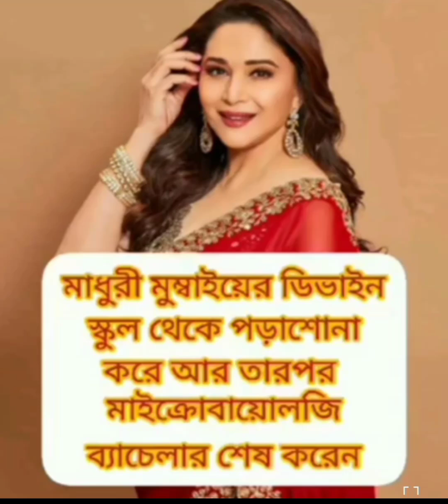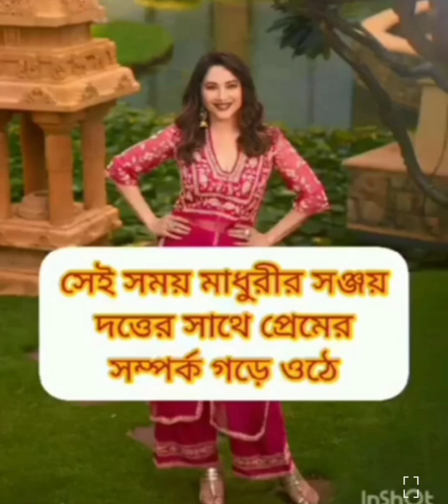একজন টপ অভিনেত্রী হয়েও সিনেমা ছেড়ে দিয়ে মাধুরী কেনো সংসার জীবন বেছে নিয়েছিল,,,।।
একজন টপ অভিনেত্রী হয়েও সিনেমা ছেড়ে দিয়ে মাধুরী কেনো সংসার জীবন বেছে নিয়েছিল কিন্তু কেন,,,।।

shrabanti blog

bengali blog

my daily blog video